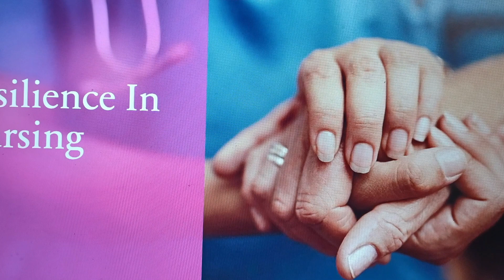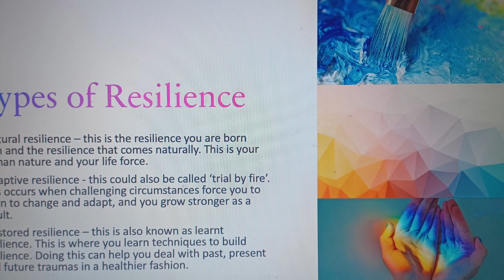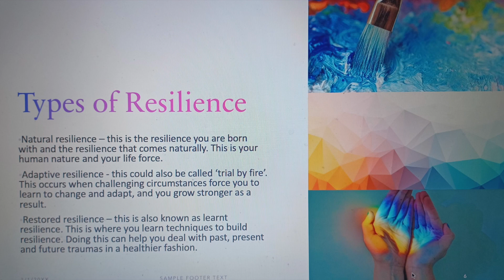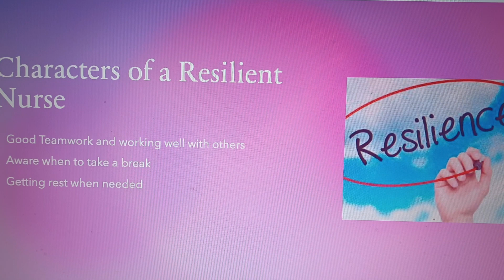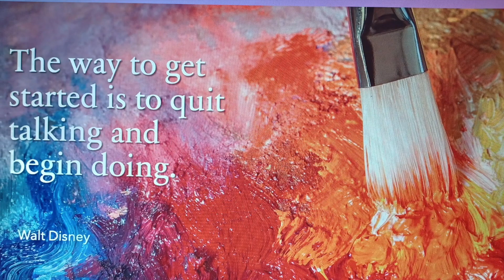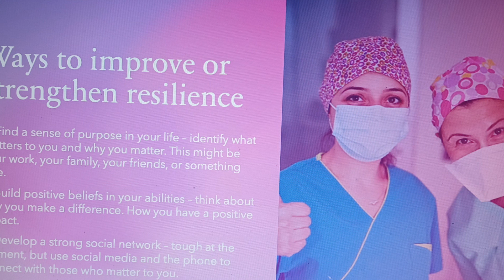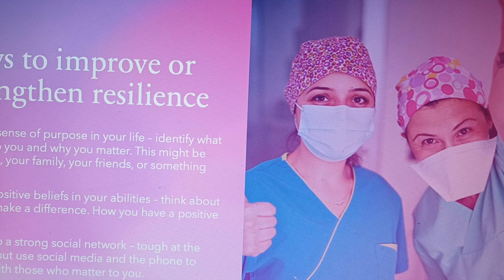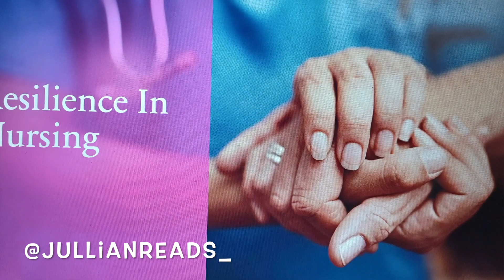How to Show Resilience in Nursing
With the increase of nurses getting fired, struck off, and leaving nursing I thought it would be refreshing to discuss resilience in nursing. Leave you comment on how you think nurses can show resilience